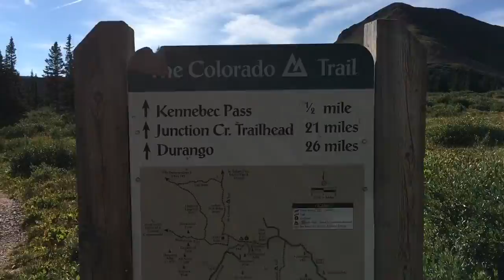Colorado Trail VLOG--Day 41